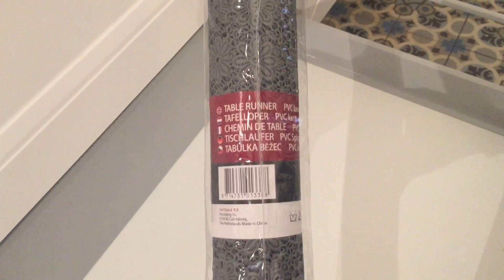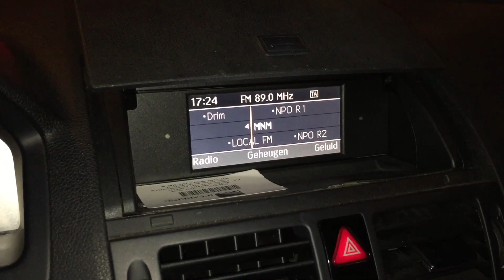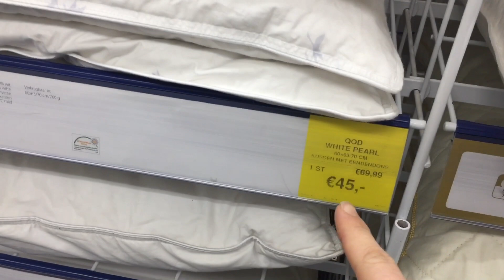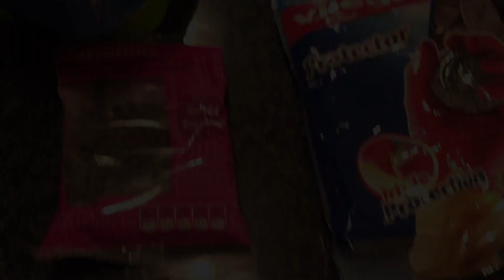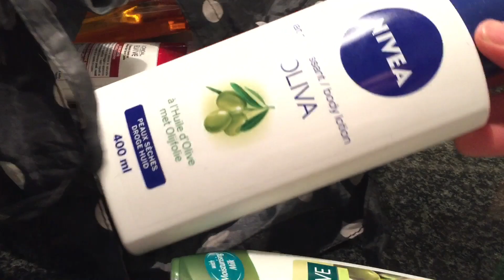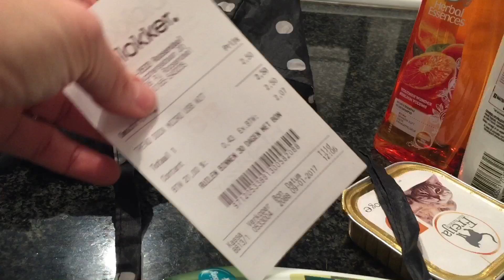Vlog- organizando gaveta- gelo no carro- ikea